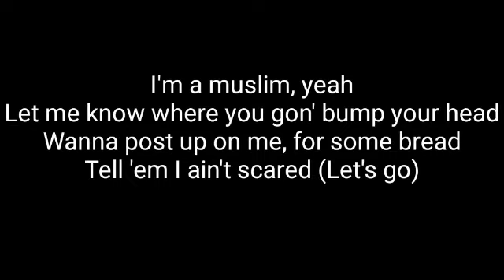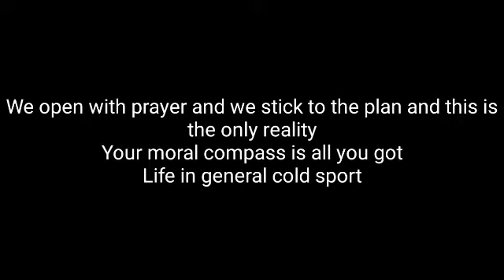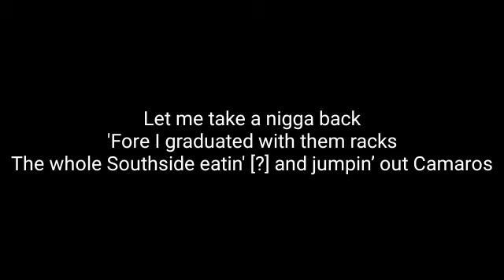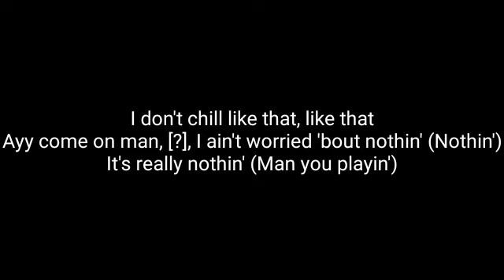Kevin Gates - Always Be Gansta Freestyle (lyrics)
Intro]
Yes believe (Ooh)
All real
Stand, on ten
I'm all the way, you know

[Verse]
The bust down on my watch, cancelled all my soul ties
Countertops in the Southside, lettin' the coke dry (Coke dry)
I don't get upset, I ain't never duck and wreck (Duck and wreck)
I'm a muslim, yeah
Let me know where you gon' bump your head
Wanna post up on me, for some bread
Tell 'em I ain't scared (Let's go)
Jumped the Hellcat with no Timb
Work in my BlackBerry
T-Shirt white, bitch bright, feel like I'm Jeff Perry
Swaggin' from the pipe, with hard pipe and she said "Yes Kevin"
What I told you 'bout that get it right and she said "Yes daddy"
Rumors in the city, I ain't worried 'bout none of them
Mix the H with the fiend, you could go fetch you a Benz
Bulletproof Cutlass Supreme (Ooh)
Necklace inforced with bling
Truck on the interstate, make the Honda touch down with them [?]
Rollie on glisten, ka-ting
Later this shit was a dream
Bread Winner ego go inc
Jump in the whip and go skrrt
Come up from nothing, gold teeth in the gutter, the street
Caught up with cutters and cleats, thuggin', I'm somethin' unique
My children love me, my women infatuated, pull the paper from outta that hoe
Everything platinum, ain't regular standards
He tuckin' that pack and I'm throwin' them lows
These women mean nothin, they stealin’ my energy
From em it’s spinnin' me outta control
Fuckin' with trash, I learned my lesson (Ooh)
Two hunnid K for a new perspective (I did)
Got my attention, that ain't bad (Come on)
Get out of line or I'm gettin' you smashed
Tell me it's up and I'm on your ass (I'm on your ass)
I'm in the tank, I'm doin' the dash
Keep your security 'round you
Know all you pussy and I'm not scared of nothing (I ain't scared of nothing)
I'ma control the threats, I show the press
And tell 'em the pressure ugly
I made a lot of mistakes in life but I'm up in rank, I'm growin' from that
I gave a lot of you niggas some stripes, but I ain't aight, ain’t going from that
Raisin' my son for the build the man and he 'bout to live in reality
We open with prayer and we stick to the plan and this is the only reality
Your moral compass is all you got
Life in general cold sport
The higher ups gon' play polite
The system still do what they want
Cool to kick it, but always remember that you still a nigga when you go to court
Been in that blender with plenty of course
Blemish my image, ain’t with noise
Still tryna be a better man, still I handle bidness like a gangsta (Gangsta)
I'ma always be gangsta (Gangsta), I'ma always be gangsta (Gangsta)
Respect the laws of the jungle, nigga layin' low down in the slums
I'm the same nigga from the [?] house, with Jermaine [here?] dealing drugs
I'm the same nigga had [?] on mic', underneath the wing of the buzz
I just wanna see you come up, quarter ki, a grand tryna let 'em thug
I'm the same nigga from the wild side, with the low tabs in the mud (I did)
In the bottom, standin' outside, Gates got the cocaine in the bud
Rest in peace, Lil' Fat, Droptop Jack, come in all black
Hit me back, pull on me and Julio, on Louisa Street for the pack
Let me take a nigga back
'Fore I graduated with them racks
The whole Southside eatin' [?] and jumpin’ out Camaros
That's when Big London had to lay
That's when Big Head had to lay
[?] airplane in the [?]
We on airzone in the lair
Big yak havin' the CTS, with the spinners on him, that's a fact
I was uptown at the Eastern [?]
White Stan Smiths with the tag
With the long dreads, bolo collar
With the low shorts let em sag
With the red boxes, with the white shorts, all four pockets full of bands

[Outro]
Ayy with all due respect (Come on man)
Ayy, that's me you tryna be, you heard?
(Ayy, haha, for real)
I don't chill like that, like that
Ayy come on man, [?], I ain't worried 'bout nothin' (Nothin')
It's really nothin' (Man you playin')